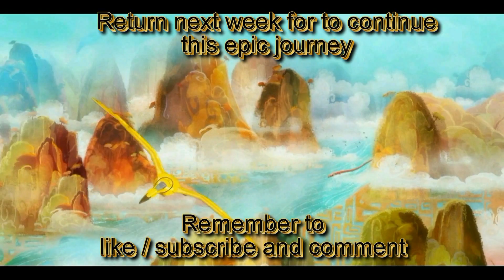Mysterious Cities of Gold (Part3) Children to the Rescue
Another journey with the children on the search for the cities of gold as in this episode Esteban has been captured by the pirates its up to the other children to save him how will they fair lets take a look.